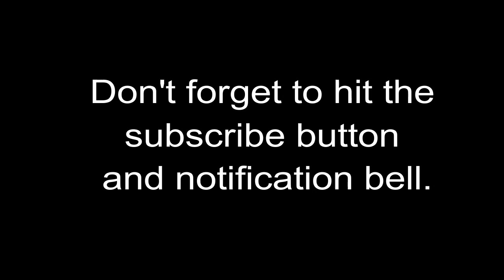Cafe Con Leche - (No Copyright Music)